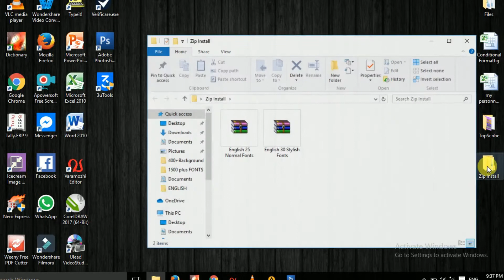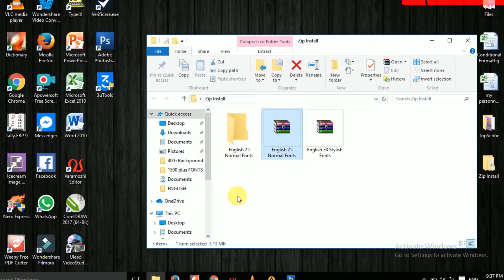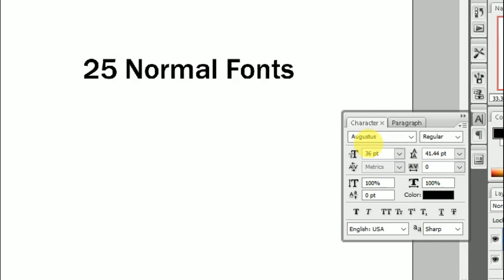Best 25 Regular English Fonts For Designers For 2020 in Malayalam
Best 25 Standard, Normal or Regular English Fonts that helps the Designers for designing more beautiful designs in 2020